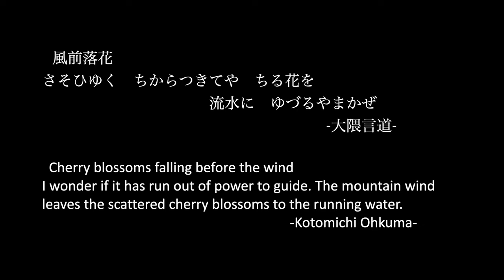[4K] Crystal Art Gem "桜流水/Sakura Flowing Water"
風前落花
さそひゆく　ちからつきてや　ちる花を　流水に　ゆづるやまかぜ
大隈言道

Cherry blossoms falling before the wind
I wonder if it has run out of power to guide. The mountain wind leaves the scattered cherry blossoms to the running water.